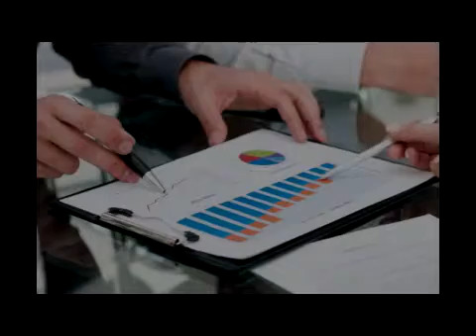Business advice 69